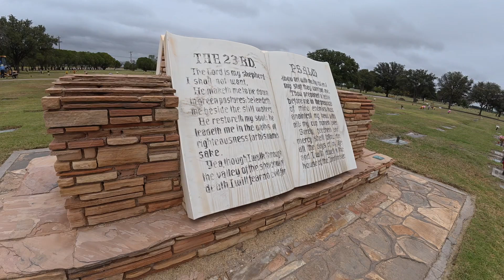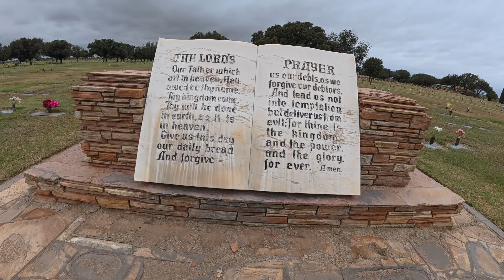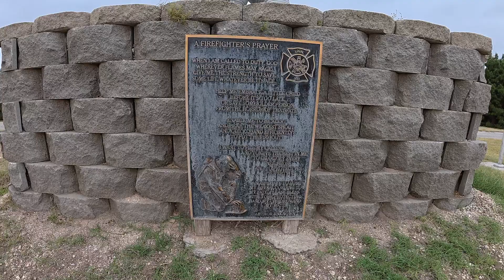Lawnhaven Walk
Here, even the living can Rest in Peace as this leisurely stroll through the cemetery on a quiet autumn morning is peaceful and relaxing. Enjoy!